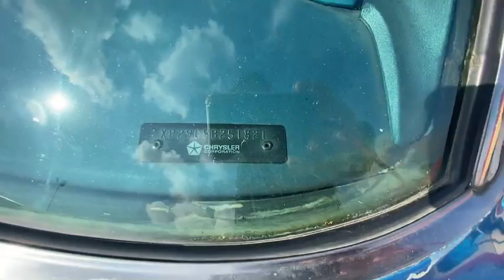POMONA Swap Meetより【1968 DODGE CHARGER】